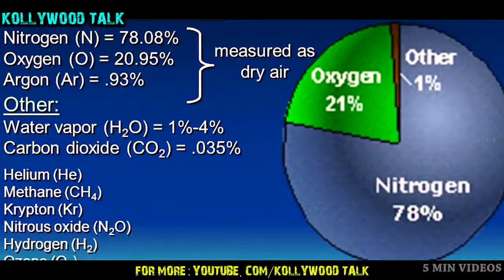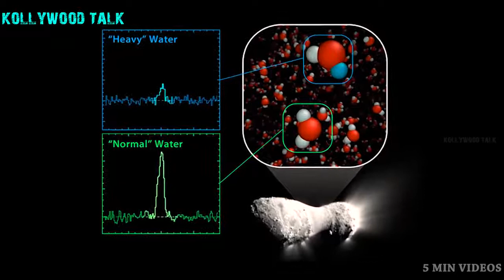பூமியில் கடல் எவ்வாறு உருவாகி இருக்கும்how to ocean formed in the earth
How to born the world#World secret#How to born the world#how to Ocean formed in the earth